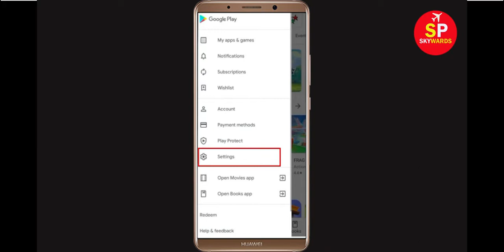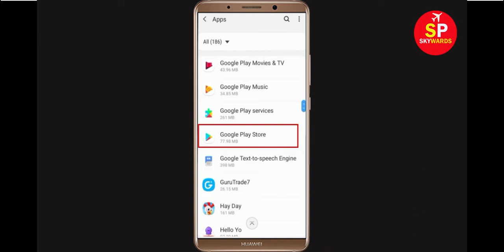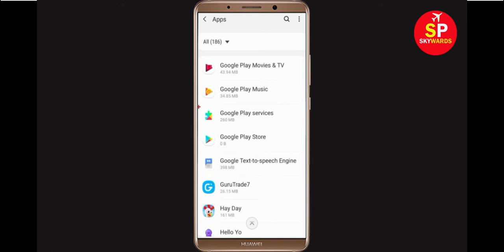Solve Can't Install Youtube Error On Google Play Store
If you are facing problem in Google Play store to download and isntall Youtube error on your mobile then you are at right place, i will show you How To Fix / Solve Can't Install Youtube App Error On Google Play Store Android & Ios Mobile Phone. If you are facing same problem in your android phone it will help you to get rid of this problem. So, Lets Start to Fix Youtube App Installing problem from Google Play Store solutions.